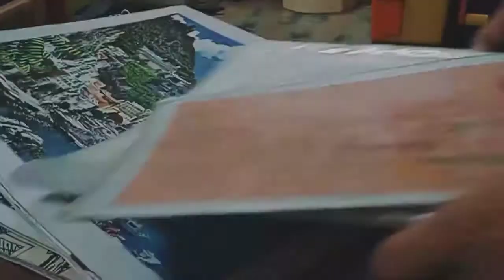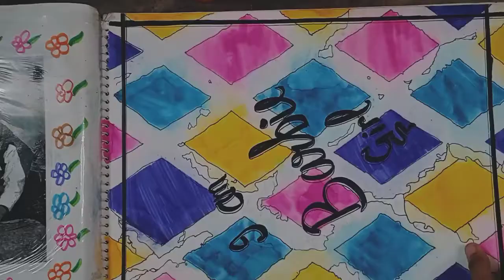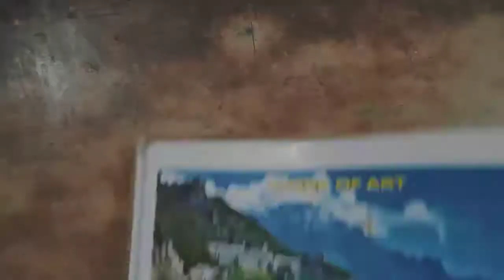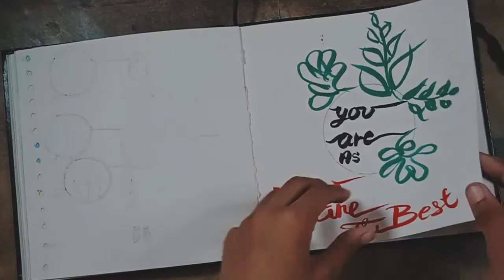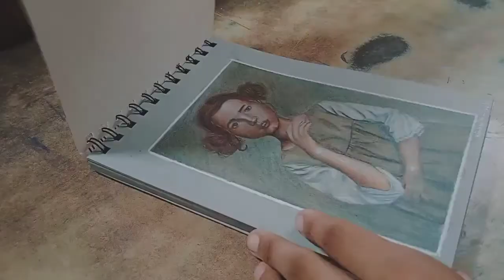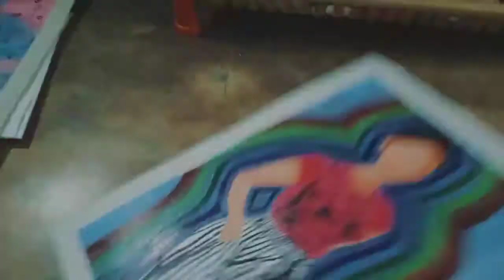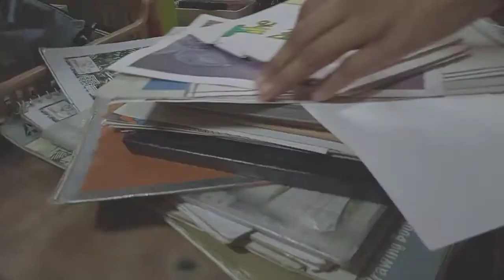Sketchbooks tour🤩 |finally| Kanchan.drawss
so today I will show you all of my sketchbooks. and you may love to see them all.
let me know about you guys, what you people feel about my journey till now in my sketchbooks
did I improve or not.

this link tree help you to reach out all of my other sides or stuffs
And.. And... And. let me know which drawing or sketchbook🍉 you like the most